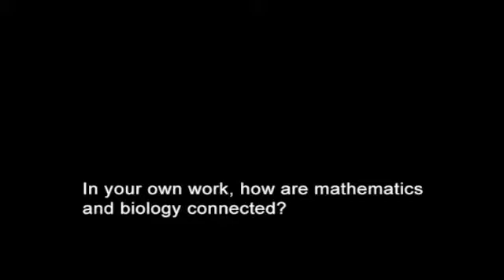Math as the Workhorse in Science, Dr. Scott Edwards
In an interview at the National Institute for Mathematical and Biological Synthesis, Dr. Scott Edwards, a professor of organismic and evolutionary biology at Harvard University, explains why mathematical biology has become a "workhorse" in science. Dr. Edwards is a member of the NIMBioS Working Group on Species Delimitation